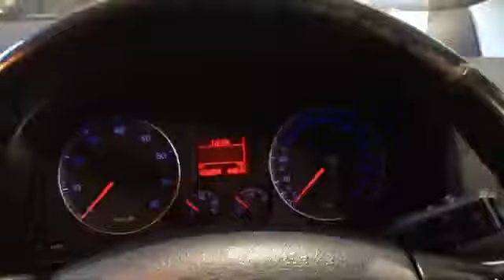Разборка Volkswagen Golf 5 1.4 BLG (VIN: WVWZZZ1KZ8M302274) J6116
Разборка Volkswagen Golf 5
Основные характеристики.
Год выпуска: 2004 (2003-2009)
VIN: WVWZZZ1KZ8M302274
Кузов: Универсал
Объём двигателя: 1.4
Тип топлива: Бензин
Маркировка / Код двигателя: BLG
Коробка передач: АКПП (авт.)
Автомобиль из: Япония

О компании.

Официальные представительства (филиалы-магазины):
- Республика Беларусь:

- Казахстан:
Астана, Нур-Султан.

Для наших покупателей:
- бесплатная доставка;

Режим работы колл-центра:
08:30 – 20:00 – ежедневно